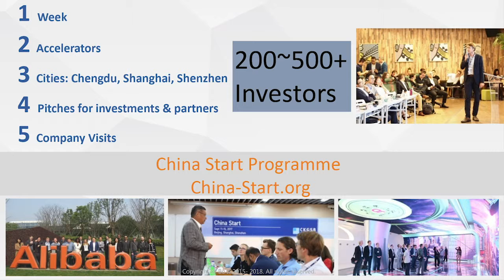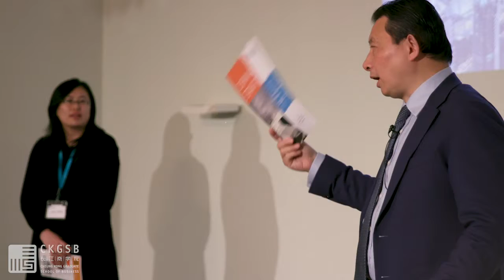What is China Start and Next-Gen Program?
Ji Bo, CKGSB Assistant Dean and Chief Representative of CKGSB Europe details what our two innovative and entrepreneurial programs, China Start and Next-Gen are at the 'Career and Start-up Opportunities in and with China' event held in London, UK on April 4, 2019